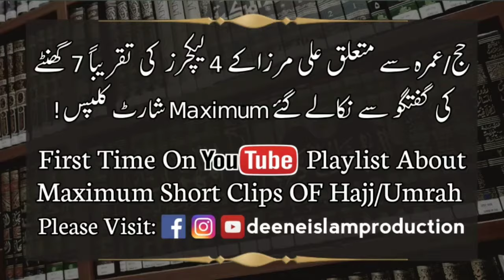12 Kam Jo IHRAM Mein Nhi Ker Sakty AHRAM Ki PABANDIYAN By Engineer Muhammad Ali Mirza